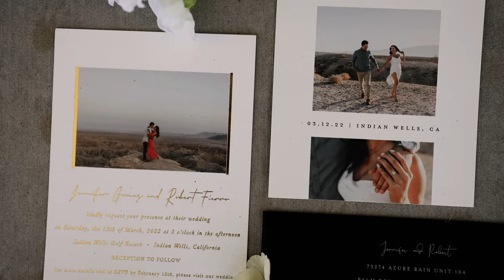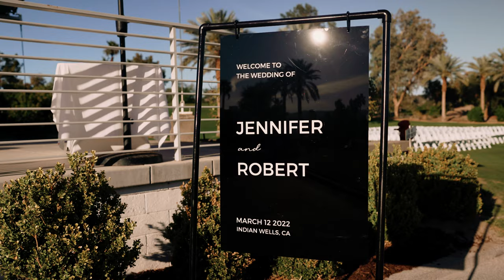Palm Desert Wedding at Indian Wells Golf Resort | Jennifer + Robert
Jennifer and Robert hosted their wedding at the Indian Wells Golf Resort in Palm Desert, CA.  From the decor to the bride's details, this desert wedding left us speechless!

Vendors that made this day possible!

Videographer: Ally & Andre Photo + Film
Photographer: Vee Taylor Photo
Venue: Indian Wells Golf Resort-Palm Desert, CA
Planning & Designing: Events By the Cea
Floral Design: Luna Design Studios
Rentals: Signature Party Rentals
Signage: Golden Babe Collective
DJ: DJ Lando-Orlando Cano
Violinist: Margarita Krein
Photo Booth: Classic Photobooths
MUA: Beauty by Lexoxo
Hair: Dolled Up by Rosie (Rose Whiteway) & Bridal by Zenaida
Dress: Panache Bridals of Pasadena & Enzoani
Jewelry: Happy Jewelers
Cake & Desserts: Exquisite Desserts Inc.
Bridal Glow: The Bronze Beauty Bar